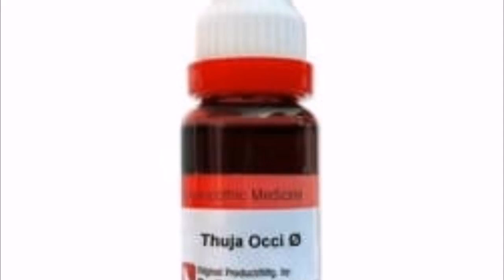DHT blocker homeopathic medicine and Oil for stopping hair fall and Regrow hairs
Hi friends. In this video i m showing you and oil to be used for controlling hair fall and hair regrowth
Homeo medicine for hair regrowth oil and DHT Blocker
Thuja Q
Arnica Q
Sabal saeeulata Q
Mix these medicine in olive oil in 1:9 ratio. I.e 1 part medicine and 9 part olive oil
Mix and apply on haira which are thin and or falling due yo any reason

Also use all these medicine in 200 potency 5 drops each mix in water 2 times daily i ll not only reduce DHT level in ur body but also help regrow hairs.